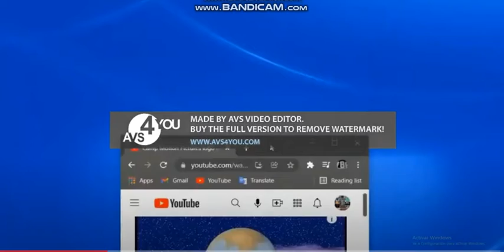Nikita's AALDOL Revamped (6)